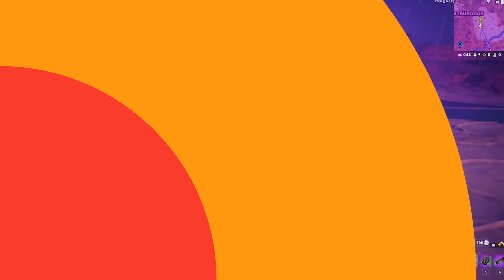Assisti o EVENTO AO VIVO DO DOUTOR DESTINO no FORTNITE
Um novo evento ao vivo aconteceu no Fortnite no último SABADO, e trouxe o DOUTOR DESTINO DA MARVEL para tentar destruir a ilha! Nesse vídeo retirado de LIVE, vamos ver como foi o Winkazi assistindo o EVENTO AO VIVO!